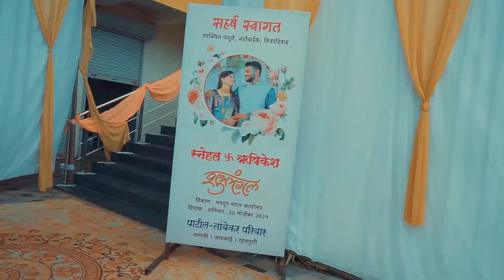Rishikesh - Snehal Wedding Film